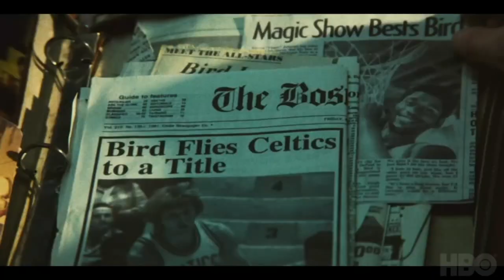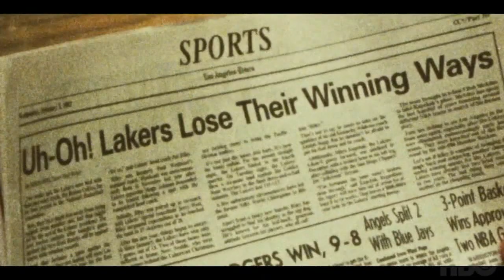Richard Roeper reviews John Travolta's latest flick, 'Mob Land,' more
Here's what you should spend money on this weekend. FULL STORY